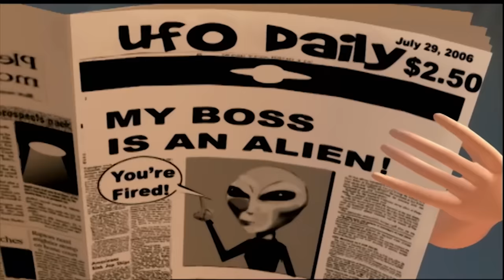New Kid in Town | Bratz Series Full Episode